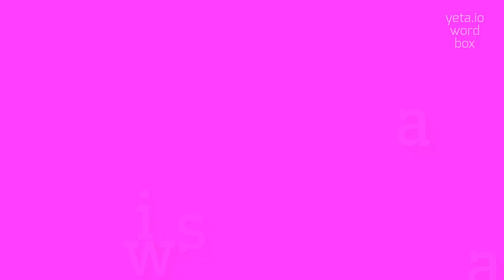How to say "sinawa"! (High Quality Voices)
Watch in this video how to say and pronounce "sinawa"!